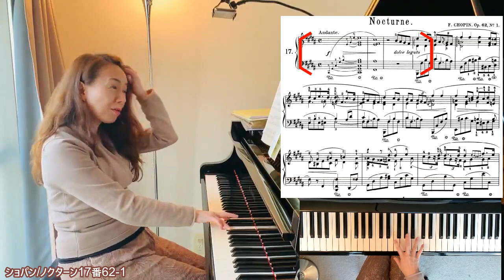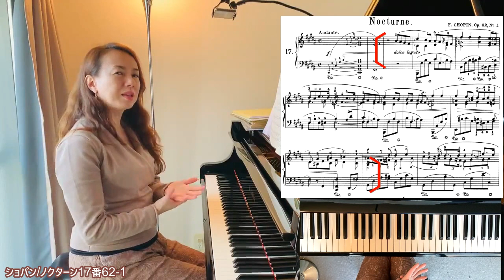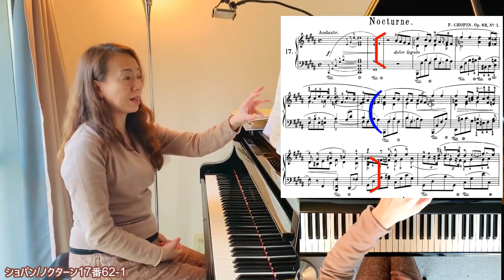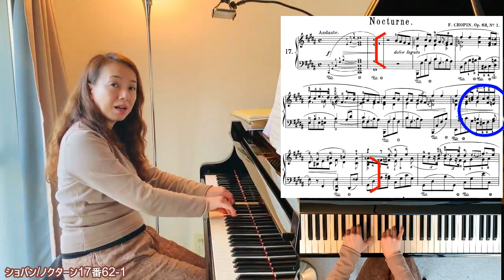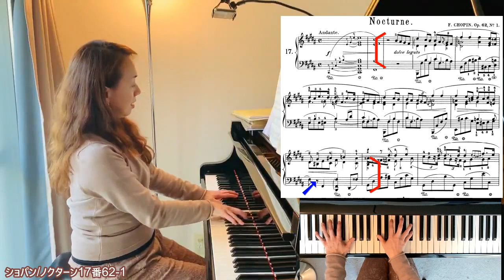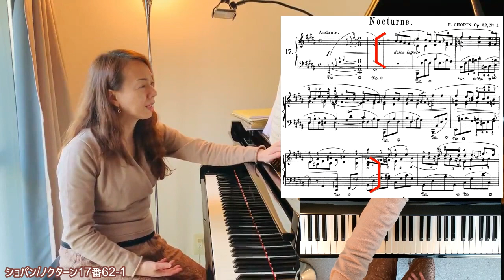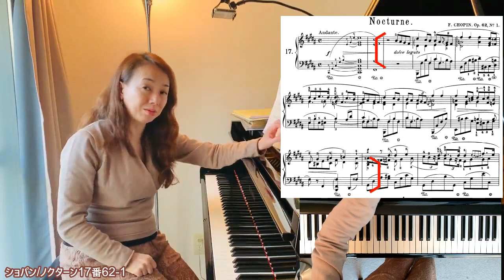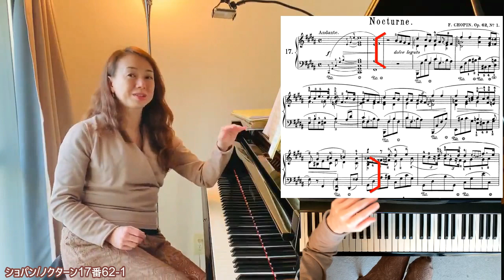【最初の譜読みの仕方ズバリ!】ショパン/ノクターン第17番解説第1回ピアニスト原美千代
いつも原美千代のピアノ演奏解説動画をご覧くださいましてありがとうございます。今回は、ショパンのノクターン第17番の解説第1回目ですが、どの曲にも通用する最初の譜読みの仕方を詳しくお話ししてみました。最初の譜読みはとても大事な作業です。その取り組み方が演奏に大きく影響してきます。動画がみなさまの演奏やレッスンのヒントになれば嬉しいです♬

♪原美千代プロフィール
ウィーン・プライナー音楽院修了ディプロム取得
レベルアップミュージック音楽グレード検定代表

★プライベートレッスン随時受付中！
関東圏内スタジオにてレッスン、オンラインレッスンなど、
どうぞお気軽にご相談ください。
各地へも参りますので、ご連絡ください！

♬ご登録3000人感謝ピアノライブ！
2022年1月28日(金)20時～21時「終了しました」
KMアートホールより配信！ご覧のチャンネルで！
にてご覧になれます。

♬ベートーヴェンコンサート
2022年3月7日㈪19:00～　高輪プリンセスガルテン「アンビエンテ」
チケット￥3500カンフェティチケットセンターにて販売中

プログラム
ヴァイオリンソナタ第8番（舘野・大野）
チェロソナタ第4番（木越・原）
ピアノソナタ第31番（原）
ピアノトリオ「大公」（舘野・木越・大野）

出演
ヴァイオリン：ヤンネ舘野
チェロ：木越洋
ピアノ：大野真紀
ピアノ：原美千代

レベルアップミュージック音楽グレード検定